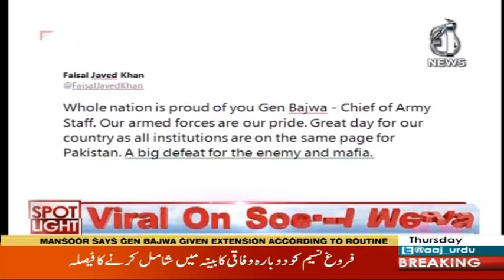Spot Light with Munizae Jahangir | 28 November 2019 | Aaj News